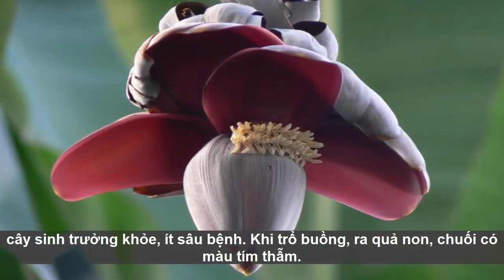Chị em "să.n" chuối tím đỏ siêu lạ về trưng Tết, có tiền cũng khó mua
Chị em "să.n" chuối tím đỏ siêu lạ về trưng Tết, có tiền cũng khó mua giaimasuthat, lakychannel, bian, chuyenla, kyla, chuyen kho tin, bi mat, kham pha, the gioi,

➡ Vớt được khối gỗ ngọc am "hóa thạch" đặc biệt, đại gia trả trăm triệu chưa bán